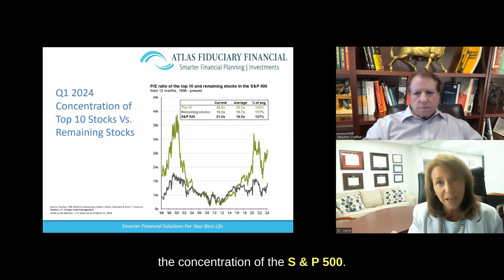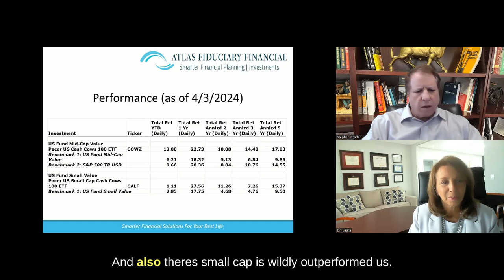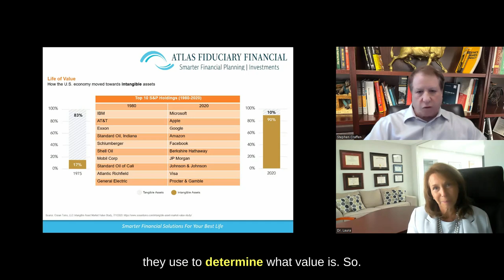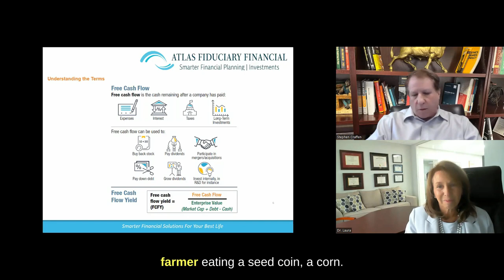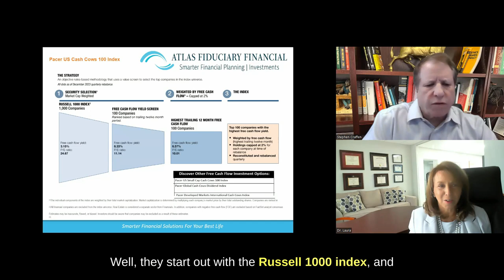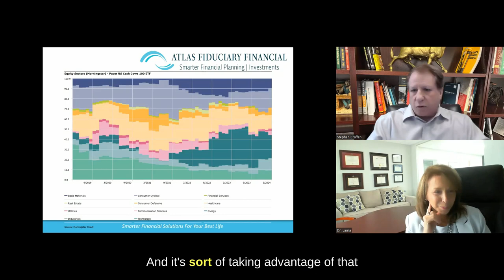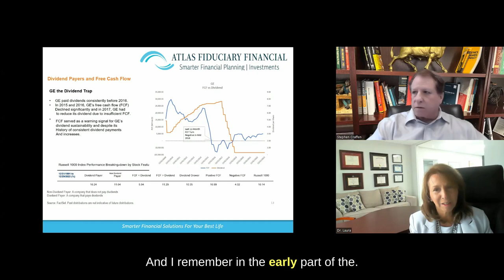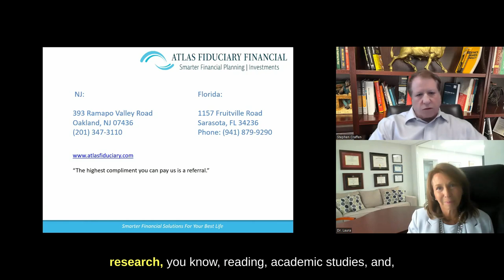Investing Focused on Free Cash Flow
Laura Mattia, PH.D., MBA, CFP® and Steve Craffen, CFP®, CFA®, ChFC, CLU make the cases for why a Free Cash Flow ETF (Pacer COWZ ETF) may offer a superior strategy towards market weighted index funds and those that are based on book to price.  Learn the importance of picking a strategy, and not individual managers, for your investments to potentially produce better risk adjusted returns.

0:00 Free Cash Flow ETF
2:48 Pacer ETFS
4:17 COWZ and CALF Performance vs. their benchmark indices
5:30 The Problem With Traditional Value
7:33 Top 10 S&P Holdings (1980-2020)
9:42 Intangible vs. Tangible Assets
10:06 Free Cash Flow Yield
13:17 Free Cash Flow Outperformance over time 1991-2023
16:05 Pacer ETF Cash Cows 100 Index
23:17 Dividend Payers and Free Cash Flow (GE Dividend Trap)
26:55 COWZ Index versus Dividend Aristocrats vs High Dividend Index

The information presented in this video is for general purposes only and is not intended to be taken as specific advice.  Please consult with the appropriate legal, tax, or financial advisor for specific advice.

Past performance is not indicative or a guarantee of future performance.